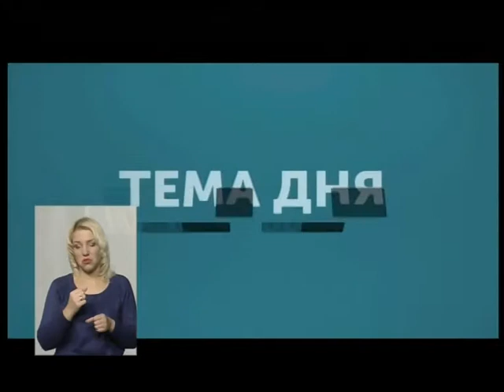ТЕМА ДНЯ 01.11.18 Перекриті дороги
Днями мітингувальники перекривали Кам янецьку, домагаючись здачі багатоповерхівки.
Двома тижнями раніше у той же спосіб і на тій же вулиці (тільки біля іншого мосту) протестували проти здорожчання пального.
Наскільки дієвий такий метод і яка йому альтернатива з’ясовуємо  з
прес-секретарем патрульної поліції області Романом Мартинюком та одним із засновників ГО «Подільська правова ліга» Антоном Заболотним.